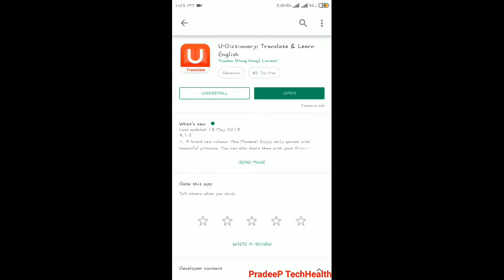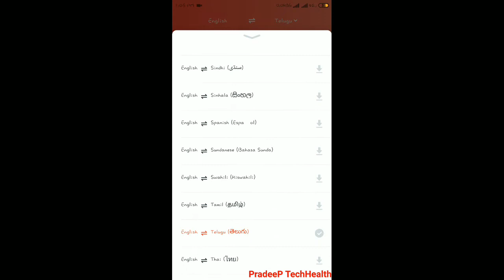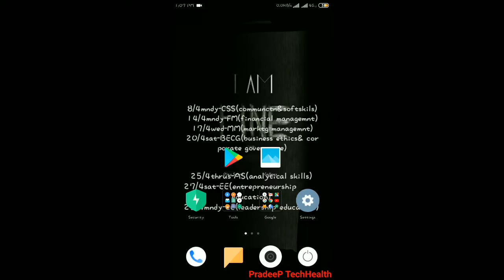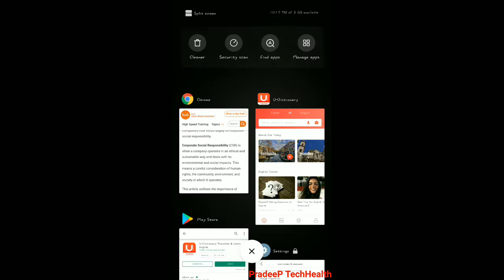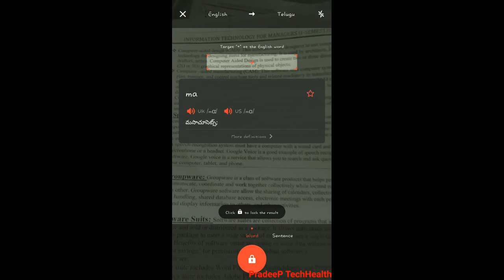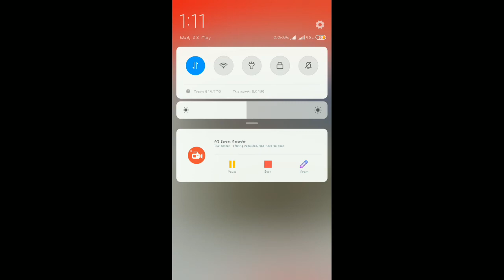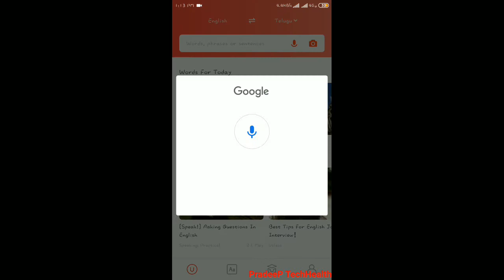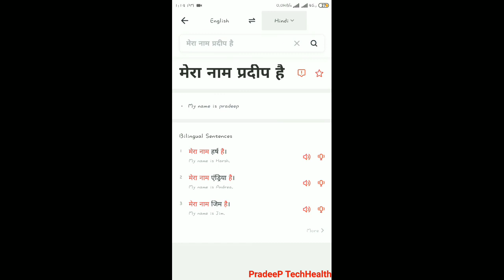PradeeP TechHealth |Series 2 ||episode.1 uses of U-Dictionary app ||| an clear cut Explanation.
An clear cut Explanation about uses of the U-Dictionary app.